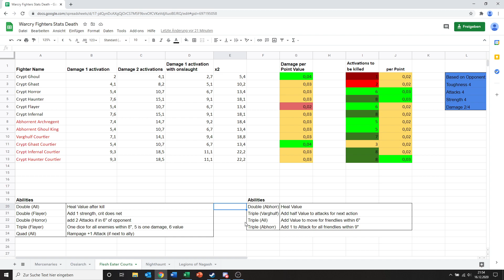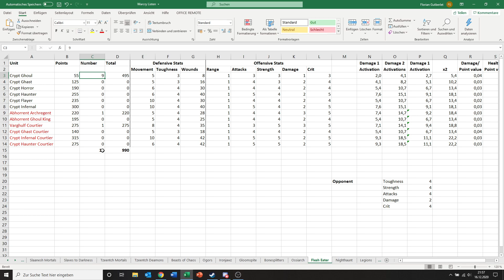WARCRY 2.0 - Flesh Eater Courts even better?!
Hey guys, this is probably the seventh edition of Warcry 2.0 and this time we look at the flesh eater courts!